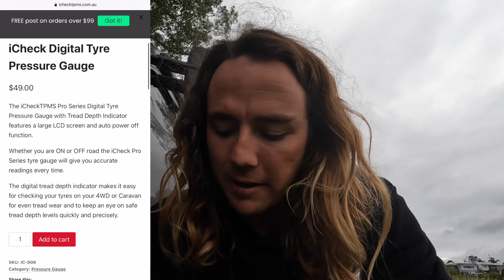4X4 Repairs and fishing a SECRET SPOT you didn’t even know existed! Trip Around Australia / Toyota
In this video we do some DIY repairs our broken Toyota 4X4 and go fishing in a Secret Spot you didn't even know existed! exploring Gippsland Victoria 4x4 and offroad caravan.